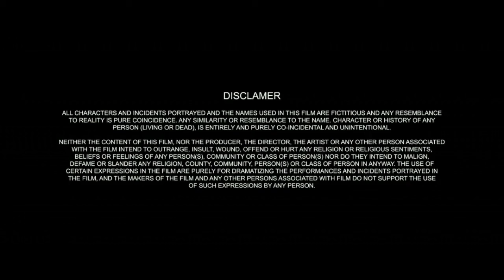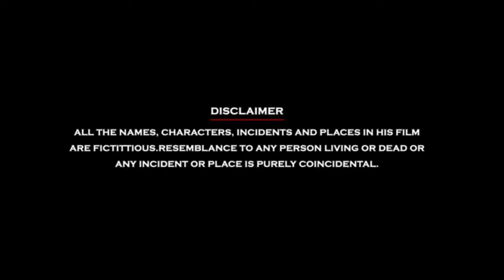Nawabzaade Full Movie In Hindi | Raghav Juyal | Punit Pathak | Dharmesh Yelande | Review & Facts HD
Nawabzaade Full Movie In Hindi Review & Facts By South Filmy Talk